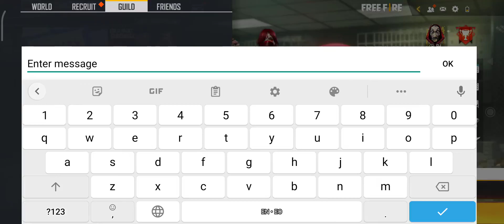tiga trik Yang bagus Di guna Satu squad